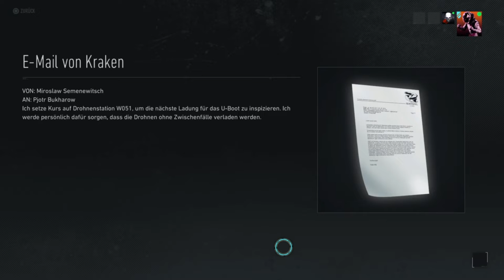Ghost Recon Breakpoint #07 Das Ende von Kraken